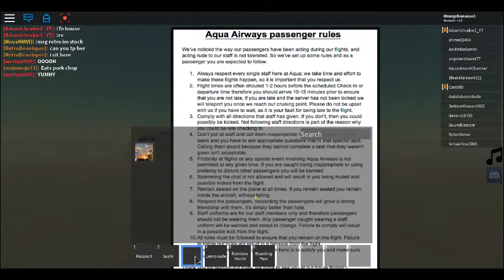Aqua airlines E190 P2 (No part 3 Cause: Blue Horizon Flight)